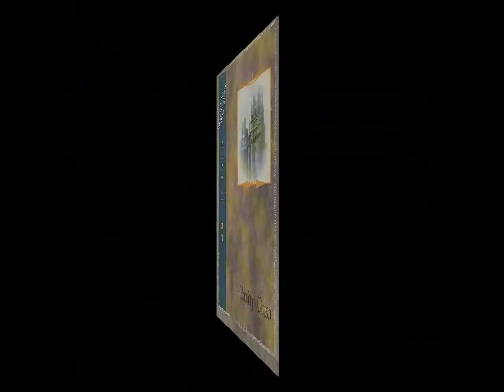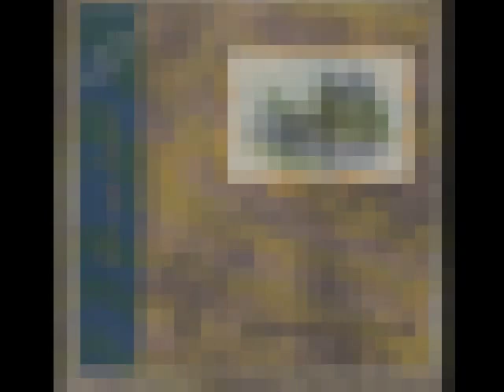RANDY BUSH - ELEVATION 12'' (hq)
Label : Extrarecords.  The vocalist featured was the model and dancer Lady Trisha (aka Patrizia Cavaliere), former member of the Spanish project Mamma Chico. The project was particularly successful in Brazil, where they did about 30 concerts and appeared in the major musical TV shows, such as Xuxa Hits and Raul Gil.

I Love To Love was a cover of a song originally sung by Tina Charles in the 70s.

Sounds Like a Melody was a cover of the Alphaville hit.

Forreign Affair was originally written by Mike Oldfield and sung by Maggie Reilly.

After contributing to the project Leslie Parrish (a project featuring Clara Moroni which had success in Japan) in 1997, Trisha now has a solo carreer under the name Patricia Mare, she released the single Bambolero in 2006.

Thanks to Apho and Klems

The biography was last updated Mon, June 15th 2009